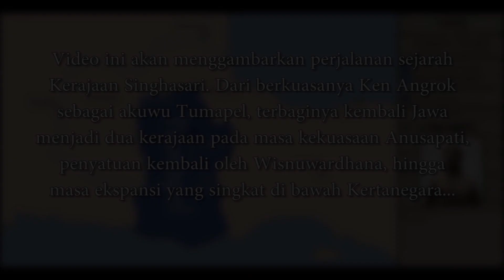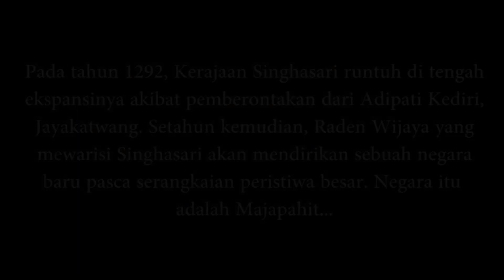Sejarah Kerajaan Singhasari 2